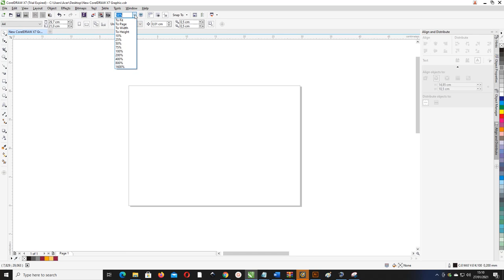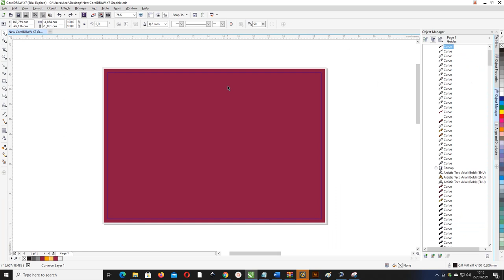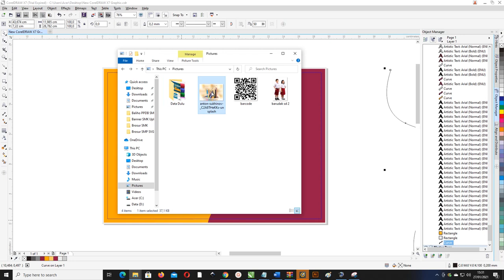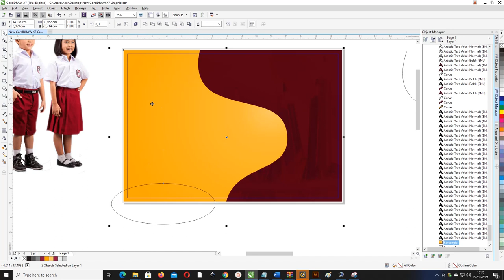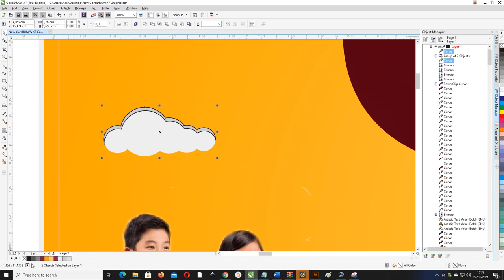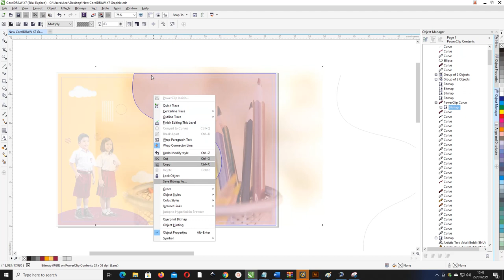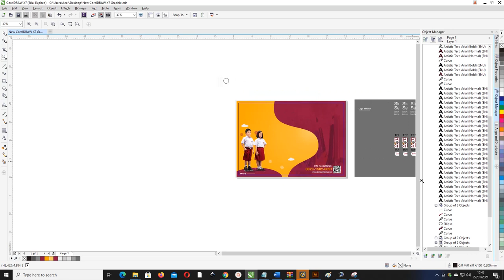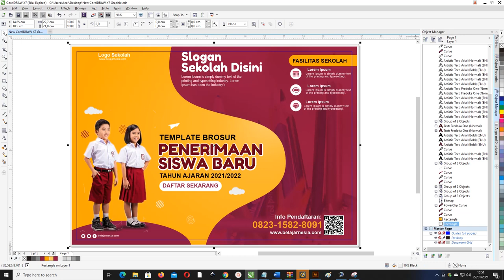Free Template : Desain Brosur PPDB Sekolah Dasar Dengan Coreldraw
Halo sobat kembali lagi di website belajarnesia channel sekarang kita akan membahas tentang contoh brosur penerimaan siswa baru sekolah dasar dengan judul Free Brosur Sekolah Dasar: Download Contoh Brosur Sekolah Dasar Comp CorelDraw & Illustrator

Silahkan untuk kalian bisa digunakan dalam pendidikan anak yang seperti SD ( Sekolah Dasar ) Atau MI ( Madrasah Ibtidaiyah )

Fungsi Template  Contoh Brosur SD
Bisa dilihat dibawah admin membuat desain ini dengan memberikan keunggulan yang bisa menjadi nilai plus dalam proses promosi, sebagai berikut:

1. Media Promosi Murah
Brosur ini bisa kalian gunakan untuk media promosi kalian dan dalam membagikannya pun tidak perlu susah payah hanya disebarkan saja di tempat ya ramai dan strategis.

Cukup mengeluarkan Rp. 300 sampai 500 rupiah, anda bisa membuat brosur yang sesuai dengan jumlah warna, berikut ukuran brosur

2. Penyampaian Effisien
Menyampaikan pesan dalam brosur bisa langsung gambar saja karena bisa menjadikan tampilan desain brosur lebih estetis dan komunikatif

Brosur juga bisa memberikan nilai plus untuk kalian karena akan meyakinkan calon pelanggan untuk membeli, mendaftar atau melakukan sesuai isi dari brosur sendiri

Bukan hanya itu, kalian bisa manfaatkan sebagai media yang bisa memudahkan kalian dalam membagikannya portable dan tidak perlu membawa perangkat apapun.

Dapatkan Juga : Spanduk PPDB : Kumpulan Banner Penerimaan Siswa Baru CorelDraw Gratis

3. Menyakinkan Konsumen
Meyakinkan calon yang ingin mendaftar karena brosur memberikan kesan yang menarik, elegan, dan informatif dan bisa memberikan pesan mapan dan siap melayani

4. Cepat Pembuatannya
Untuk kalian yang ingin membuat brosur tidak perlu lagi meluangkan waktu banyak karna dalam 1 hari bisa membuat banyak hingga ribuan, harga yang diberikan juga sudah

harga murah dan akan membantu proses promosi kalian.

5. Desain Fleksible
Desain bisa kalian buat dengan desain yang bebas atau menggunakan bentuk desain sesuai dengan keinginan dan kebutuhan kalian.
File Projek Contoh Brosur SD PPDB Gratis
Untuk teman-teman bisa dapatkan Ekstensi file brosur yang admin sudah berikan yang terdapat di dalam artikel dan bisa diubah secara costum dengan coreldraw

Sudah dicantumkan juga untuk disemua file yang dibagikan itu menggunakan bagian orientasi Landscape dan potrait sesuai dengan ukuran A4 agar bisa dicetak dengan Printer Inkjek seperti tipe Epson l120 dan canon ip2770

Dibawah ini merupakan bahan kertas yang bisa mencetak di printer
Kertas Glossy Photo
Kertas BC
Kertas BC Kristal
Kertas Sertifikat
Kertas HVS
Download Contoh Brosur PPDB Sekolah Dasar  3

Informasi Yang Dibutuhkan Contoh Brosur Brosur SD
Data sekolah dibawah ini bisa kalian perhatikan terlebih dahulu sebelum download dan edit yang nantinya akan publish diantaranya :
Identitas Sekolah
Visi Dan Misi Sekolah
Waktu atau gelombang Pendaftaran
Icon siswa sekolah/mahasiswa
No Kontak dan biaya daftar
Logo sekolah
Program Unggulan Sekolah
Sarana Sekolah
Jika sudah di download, selanjutnya kalian harus perhatikan dibawah ini :
File untuk CorelDraw Versi X7
File Jadi
Data Dummy atau data Contoh  Saja
Format File Vektor kostumisasi
Gratis tidak diperjual belikan
Mede Warna CMYK